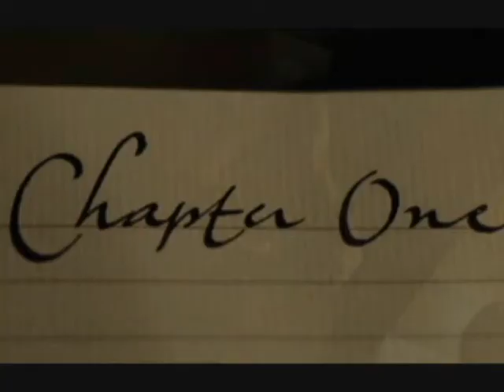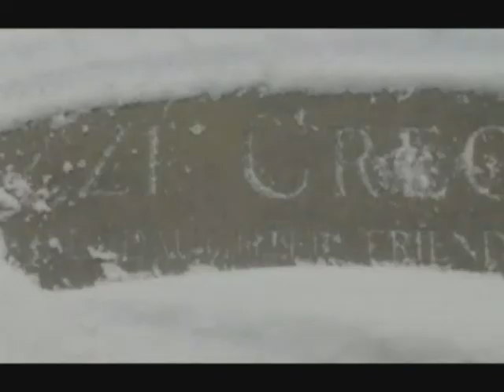The Fountain Trailer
Homemade trailer for the movie The Fountain. Please rate and comment ;)